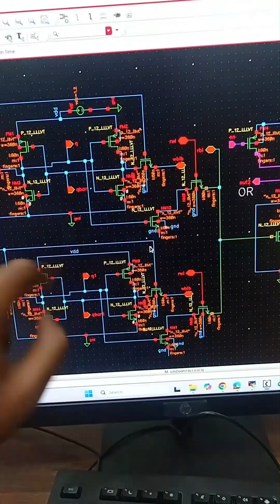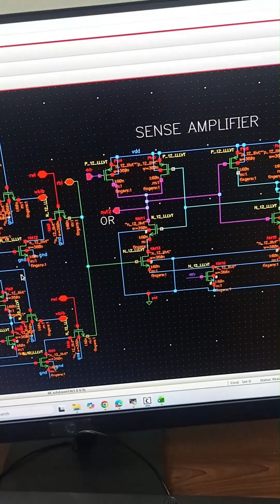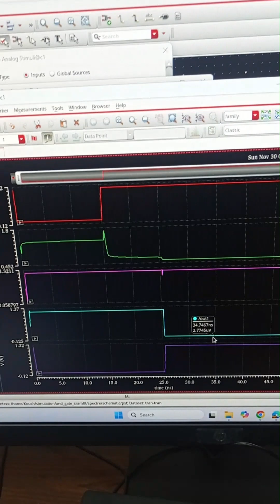SRAM as Logic Gates? Watch OR/NOR implemented using 8T Cell in Cadence Virtuoso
Learn how to implement OR and NOR logic gates using an 8T SRAM cell in Cadence Virtuoso.
This video explains how the read bitline of multiple 8T SRAM cells can be used to generate logic functions, and how a sense amplifier can be designed to produce both OR and NOR outputs. You will see the complete schematic, transistor-level explanation, and detailed Cadence Virtuoso simulation. All four input combinations are verified, showing perfect OR/NOR operation using SRAM architecture.

This tutorial is ideal for VLSI students, memory designers, and engineers working on:
– 8T SRAM design
– Logic using memory (in-memory computing)
– Sense amplifier design
– Cadence Virtuoso simulation
– Custom circuits and digital-mixed signal design

If you're learning memory design, analog/digital circuits, or preparing VLSI projects, this video gives a clear and practical demonstration of converting SRAM cells into logic gates.